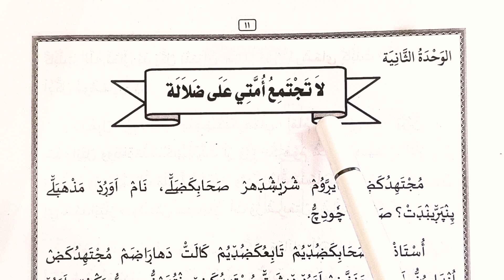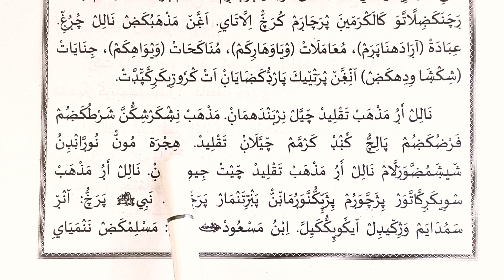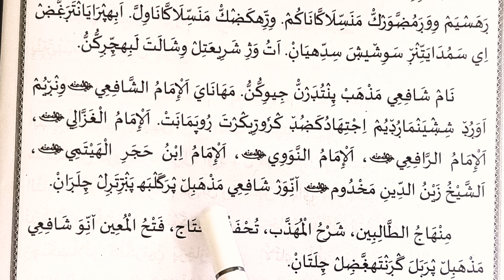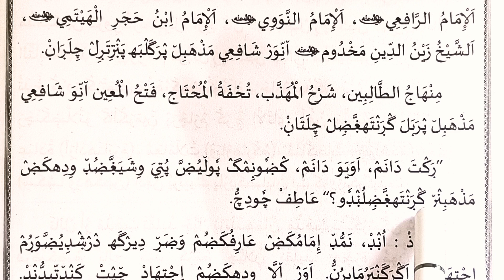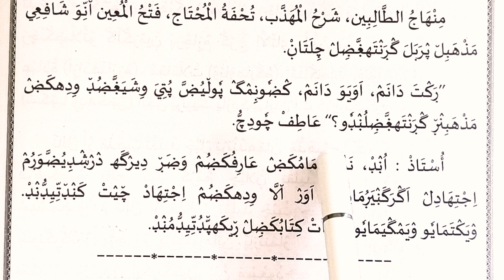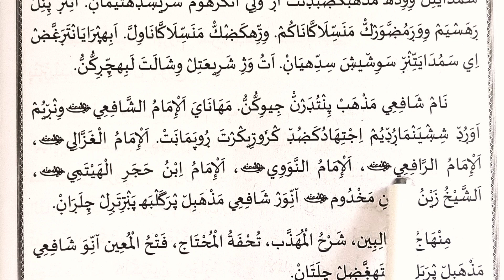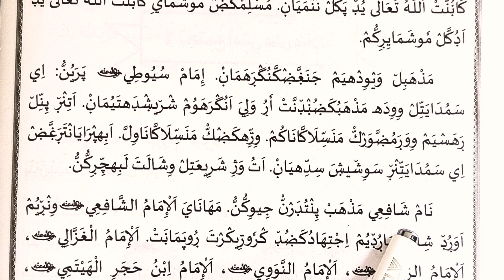ഫിഖ്ഹ് Madrasa online Class 6 | Chapter 2| with thadreebath | Fiqh Madrasa Online ക്ലാസ് 6 പാഠം 2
ഫിഖ്ഹ് Madrasa online Class 6 | Chapter 2| with thadreebath | Fiqhmadrasaonline  ക്ലാസ് 6 പാഠം 2